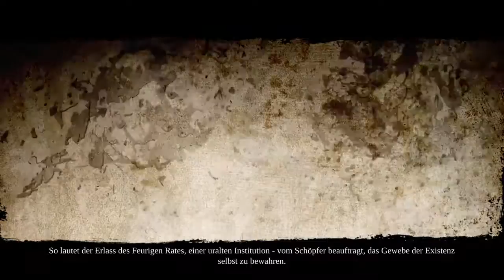Darksiders II Deathinitive Edition #001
Hier kannst du mir Trinkgeld geben wenn dir mein Video gefallen hat.